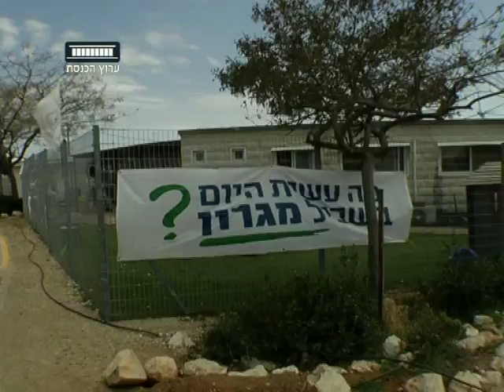ערוץ הכנסת - ישראל ביתנו במיגרון, 1.4.12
אחרי החלטת בג"ץ בָשבוע שעבר, חברי סיעת "ישראל ביתנו" הגיעו לֶסיור בֶמיגרון.
ארבעה חודשים נותרו לֶפינוי המאחז וחברי הסיעה והתושבים אומרים שיכבדו את ההחלטה, אך מקווים שבעזרת חקיקה יצליחו לדחות שוב את הפינוי.
עדי כהן מדווח ממגרון.